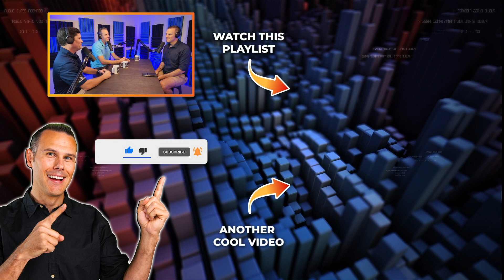Align Your Money With Your Values and Beliefs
In this video, I'm talking with Jay and Brian about how to align your money with your values and beliefs. We'll talk about the importance of setting financial goals and making wise financial decisions, and how to get started on the path to financial independence.

If you're looking to improve your life financially, then you need to listen to this episode of The Jay and Brian Show! We'll discuss the importance of aligning your money with your personal values and beliefs, and give you some tips on how to start taking steps in that direction. Let us help you reach your financial goals!

@MyCityLenderTV - thanks for having me on!  It was a ton of fun.  EVERYONE, click on that link and follow their podcast!  Great content!  I want to thank them for having me!  This was genuinely one of the most fun interviews I have done in years!

0:00 Intro to the Jay and Brian Show
2:15 If It's Worth Doing, It's Worth Doing Poorly Until You Are Good At It
5:00 Why I Have Committed To YouTube
9:25 You Need To Build Your Authority Platform
14:00 Money Follows Value
16:10 Nobody Wants To Be Sold To, Everyone Wants To Buy
19:00 A Penny A Day, Doubled
21:10 Have An Emotional Connection To Your Business
24:30 THIS PERSON Is Your Best Client
26:40 The 4 F's Of Life
30:00 You Have A Responsibility To Win The Money Game
32:00 The Ant And The Elephant
34:50 Taxes Have Nowhere To Go But Up
37:00 The History of the Stock Market
43:20 The Government Is The Worst Money Manager Of All Time
47:00 Money Is Just A Tool
49:00 You Can't Outsource Your Success
54:00 Have A Mindset Of Growth And Abundance
59:30 Do You Value Time Or Money More?
1:01:30 How to Grow Your Business